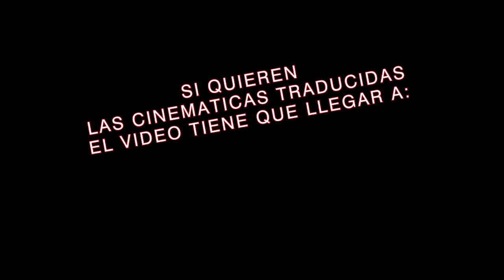EL ENCUENTRO CON SITA - Interludio de Rama - Interlude Campaign 2 - FGO - Pantewos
TANTO ESTE INTERLUDIO COMO EL DE LANCELOT Y  HUNDRED HASSAN SON MUY INTERESANTES... SI QUIEREN QUE SUBA LOS DIÁLOGOS TRADUCIDOS EL VÍDEO TIENE QUE LLEGAR A LOS 50 LIKES, SI LLEGA ANTES DE LA SEMANA, SUBIRÉ EL DEL VÍDEO QUE CORRESPONDA.

UN SALUDO
BYEEEEEEE...